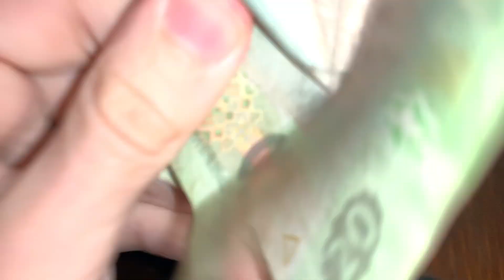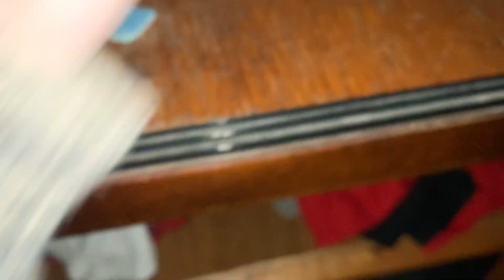ASMR ⚡ (When Nothing Else Works)